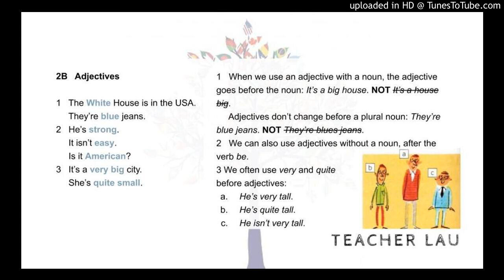2B 1.63 Grammar: Adjectives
Audio from coursebook English File 3E, Elementary - 2B 1.63 Grammar: Adjectives